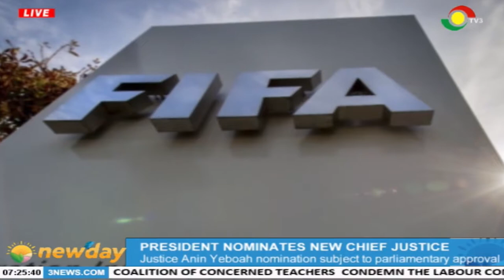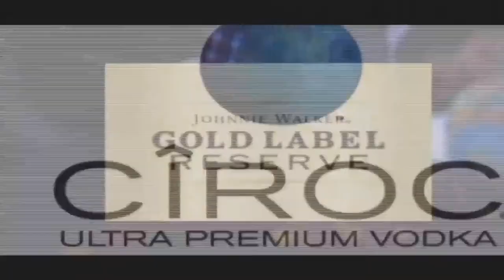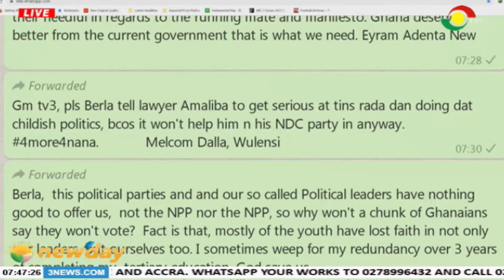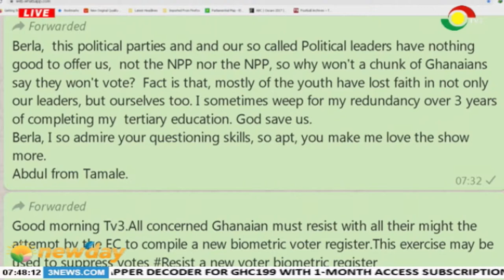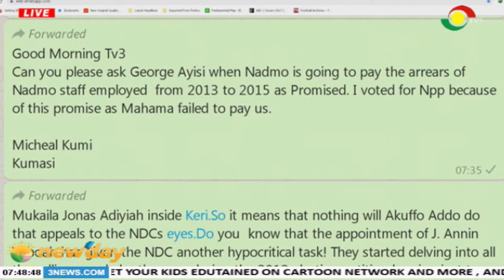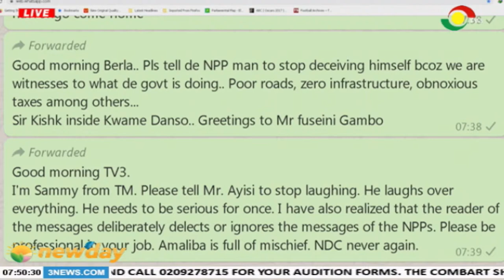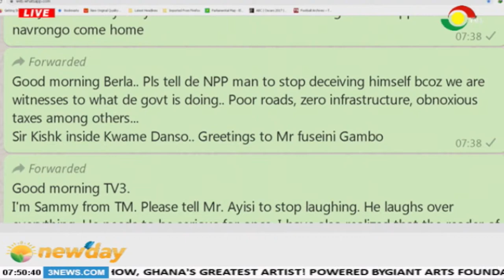NEWSPAPER REVIEW - 13/12/2019